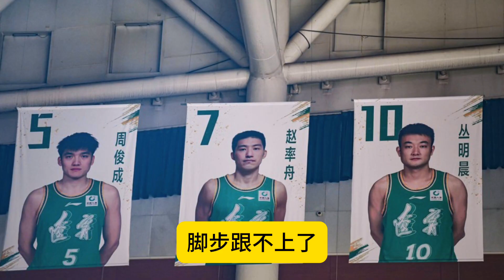深度解析：乌戈为何不用赵率舟？辽宁男篮